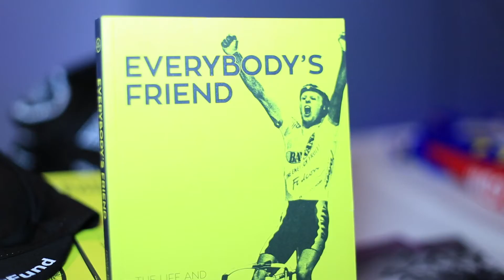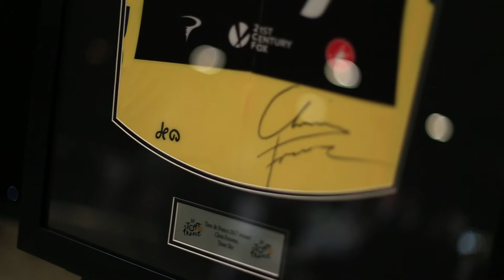Dave Rayner Fund Dinner 2017